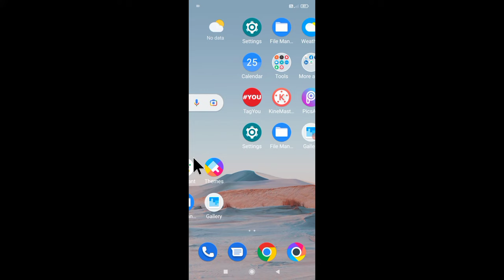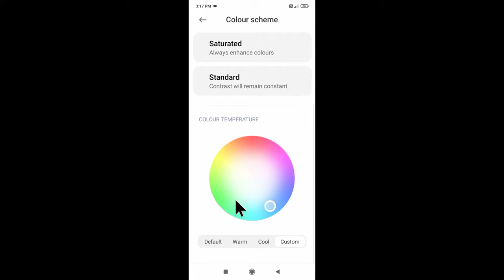poco mobile colour scheme ।। poco me colour scheme setting use kaise kare ।use colour scheme in poco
is video me bataya gaya hai friends ki poco mobile me colour scheme setting ko use kaise kiya jata hai